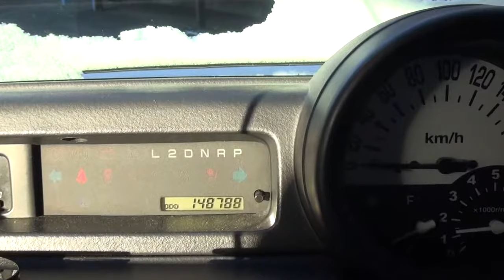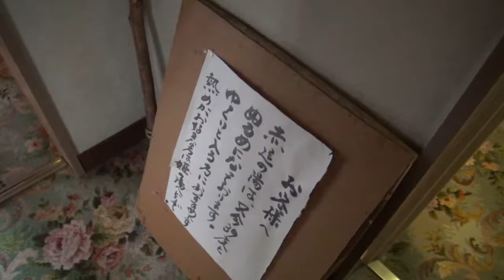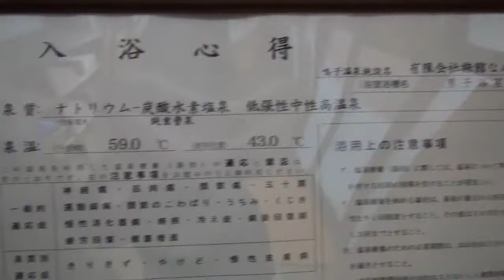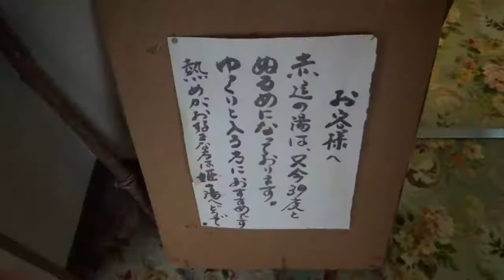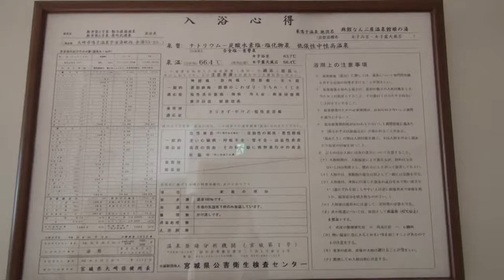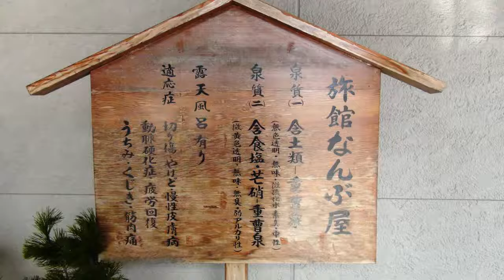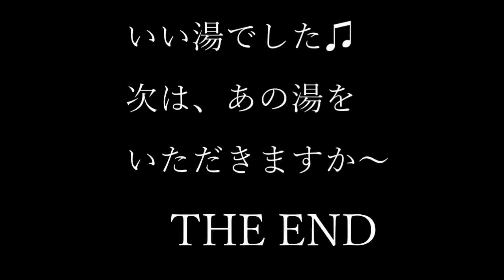【鳴子温泉郷 東鳴子温泉 旅館なんぶ屋】東鳴子で気軽に立ち寄れる温泉に行こう 宮城県大崎市 Higashinaruko Onsen Nanbuya Ryokan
鳴子温泉郷 東鳴子温泉 旅館なんぶ屋で日帰り入浴（宮城県大崎市）
Let's go to the hot springs.　Nanbuya Ryokan
温泉旅館でも日帰り入浴を大歓迎している貴重な温泉旅館です。

露天風呂の岩風呂は、特別に源泉が投入されている浅い状態から入浴させていただきました！
こんな貴重な体験は、なかなかできませんので感謝です！

東鳴子温泉は、どうしても温泉マニア向けと言われていますが、ここは、一般の温泉ファンにも お勧めですので 是非、お気軽に訪問してみてください♪
駐車場も広々していて助かります。

‹チャプター›
0:00 Let's go to the hot springs.
1:15 旅館なんぶ屋到着
1:53 赤這の湯
3:35 姫の湯
5:30 泉質の板看板
2015年1月 訪問
また 近々 どこかの温泉で お会いしましょう。

ご視聴いただき誠にありがとうございましたm(_ _)m
※最新情報は、必ずご確認願います。

♨鳴子温泉郷
【鬼首温泉・中山平温泉・鳴子温泉・東鳴子温泉・川渡温泉】